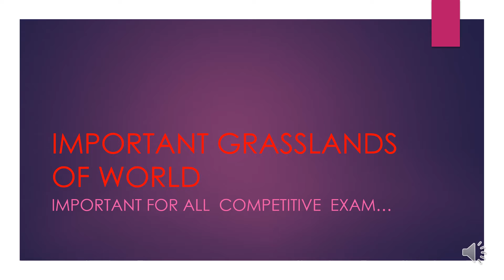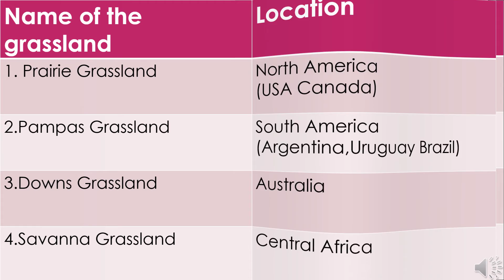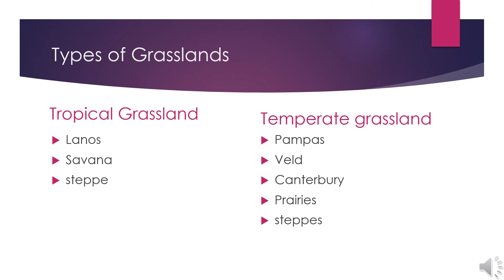IMPORTANT GRASSLANDS OF WORLD. important for bpsc#bssc#ssccgl#sscchsl#ibps#sbi#uppsc#mpsc#opsc..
this is a series of world geography...This video cover Important grasslands of world...Important for all competetive exam. easy to score topic.bpsc bssc ssccgl sbi ibps railway mppcs opsc.